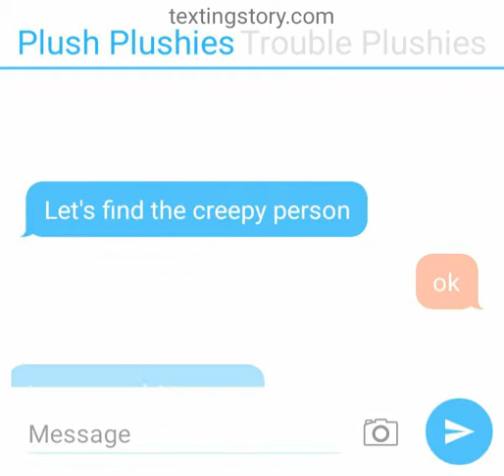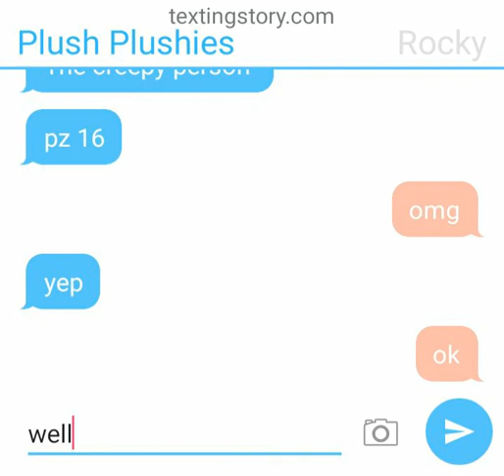Creepy texting Stories part 10 the end